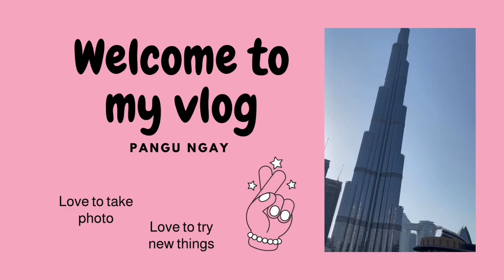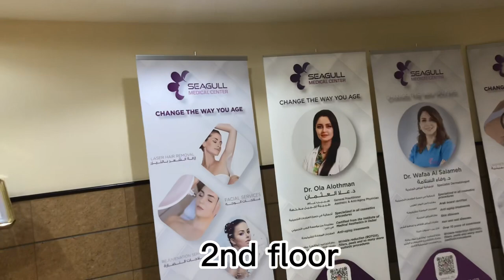NAG PA’ HAIRCUT SI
NAG PA’ HAIR CUT SI @melodybieevlogs9868

Hello mga ka pango, this vlog we are going to cut our hair. Dahil nag umpisa na ang summer dito super init na. So we decided to cut our hair.